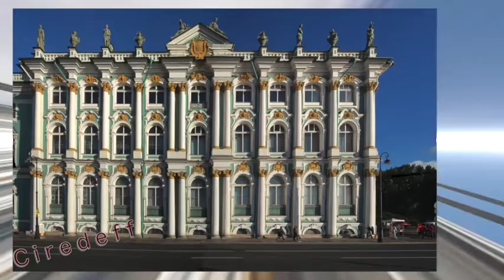10/10 The four most visited monuments in St. Petersburg Hermitage Museum, Citadel Peter and Paul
Août 2015 :
1) Le musée de l’hermitage accueille trois à quatre millions de visiteurs chaque année. Il présente soixante-mille œuvres dans mille salles, soit une petite partie des trois millions d’objets conservés dans cet ensemble d’anciens palais dont le plus grand, le palais d’hiver, a été reconstruit de 1754 à1762 par Bartolomeo Rastrelli pour la reine Catherine II. L’entrée principale se trouve sur la place du palais qui est en arc de cercle, et dont les bâtiments ont été dessinés par l’architecte Carlo Rossi. Ils ont été construit de 1819 à 1821. Le double arc de triomphe commémore la victoire contre Napoléon, comme la colonne Alexandrine, construite de 1830 à 1834, au sommet de laquelle la statue d’un ange brandissant une croix culmine à cinquante mètres. Les vingt-cinq mètres cylindrique de ce monument sont constitués d’une seule pièce de granit rouge venue de Finlande dans une barque conçue pour cette occasion. Les 660 tonnes de ce monolithe ont été amenés à la verticale en deux heures grâce à la force de trois milles soldats.

2) La citadelle Pierre-et-Paul est le noyau intial de la ville. A l’intérieur une cathédrale orthodoxe fût construite en style rococo, de 1712 à 1732, par l’architecte Domenico Trezzini, à la place d’une église en bois. Elle est le monument le plus ancien de la ville. L’ange tenant une croix placé au sommet de la flèche culmine à 132 mètres. C’est l’un des symboles les plus important de Saint-Pétersbourg. La cathédrale est utilisé comme nécropole impériale. Cinquante personnes y reposent dont 46 de la famille Romanov. Tous les tombeaux sont en marbre blanc, mis à part celui d’Alexandre II et celui de son épouse. Depuis Pierre Le Grand tous les tsars ont été inhumés là, sauf deux.

3) Le château de Peterhof est la résidence d’été de Pierre le grand, qui s’est intéressé de près à sa construction, de 1714 à 1723, suivant les plans de l’architecte Bartolomeo Rastrelli. Le jardin à la française, entre le château et la mer Baltique, accueillent de nombreuses fontaines, toutes différentes, et bien alimentées en eau.

4) A la place d’un petit château construit par Catherine 1er, Elisabeth 1er, sa fille, fait construire ce palais, de 1752 à 1756, par l’architecte Bartolomeo Rastrelli. Par la suite, Catherine II le fait encore agrandir, si bien que la longueur de la façade actuelle est les trois cent mètres. La vaste salle du trône, de 846 mètres carrés, sert également de salle de bal. Ses murs sont habillés par des miroirs et de nombreux éléments sculptés entièrement dorés.